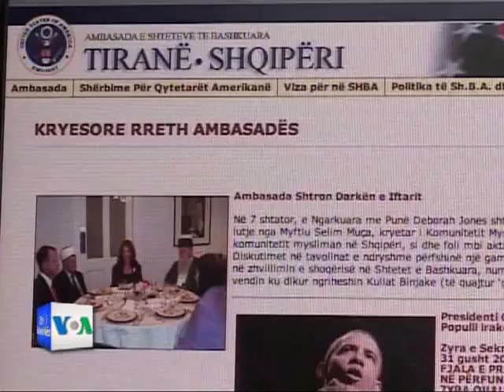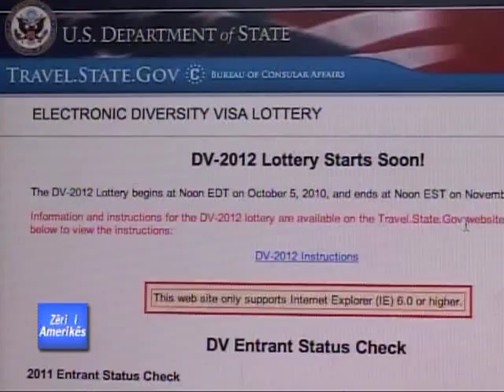Llotaria amerikane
Ambasada amerikane paraqiti ne qytetin e Shkodres  procedurat  per lotarine amerikane DV- 2012, e cila do te nise te aplikohet permes internetit  me daten 5 tetor, ora 6  e pasdites. Zevendes Konsullja ne Ambasaden amerikane ne Tirane, Emili Machely, tha se kete vit rregullat kane pesuar permiresime dhe se aplikantet do te marrin pergjigje permes internetit, nese kane fituar apo jo. Shqiptaret, tha ajo, kane shanse te larta per te fituar per shkak te numrit te larte te personave qe aplikojne cdo vit per kete lotari. Lotaria amertikane e autorizuar nga Kongresi Amerikan, shpall cdo vit 50 mije fitues, te zgjedhur ne menyre rastesore permes kompiuterit, nga vendet me nivel te ulet emigracioni ne SHBA.